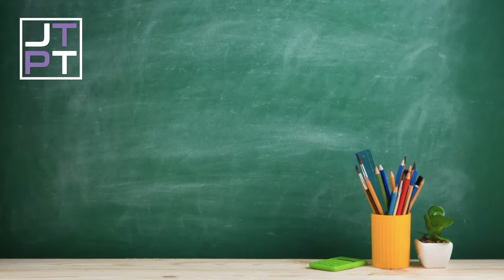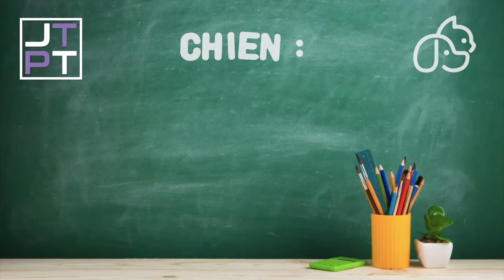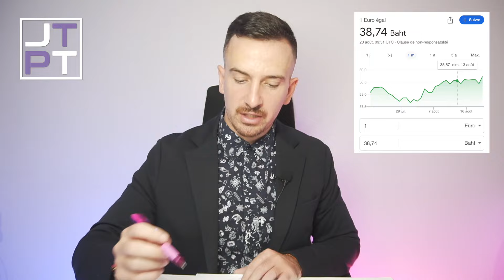JTPT Journal Télévisé Pour la Thaïlande Semaine 13/08/2023